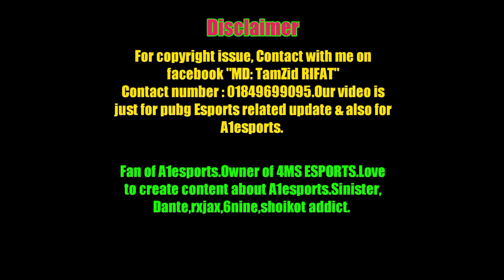Sk3tch Did unbelievable 1 v 4 in Joy bangla league.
Hello,I am 4MS RIFAT.Fan of a1esports. Moderator of Dante nubshit group.Leader of 4ms clan. My in game name is 4MS FLOP. love to follow a1esports & creat content for them.

4MS RIFAT
joy bangla league

video from @ProfessorProScrimsPPSORG